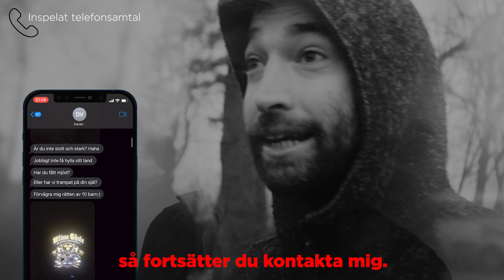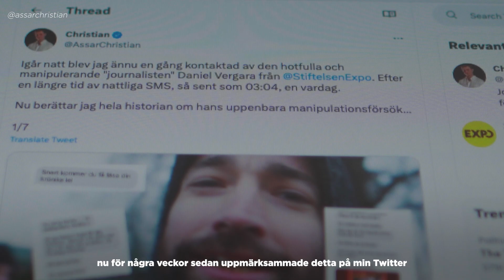"Journalisten" Daniel Vergaras nattliga hot och kontaktförsök: nu ansöker jag om kontaktförbud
Efter att Christian Peterson valde att gå ut med Daniel Vergaras nattliga hot och kontaktförsök blev EXPO-"journalisten" rosenrasande...

Mitt i natten meddelade Daniel Vergara på SMS att Peterson var en "billig sellout" och hotade med att skriva en artikel med påhittade uppgifter som hämnd mot mig.

Nu får vi hoppas att redaktionen på Stiftelsen Expo tar ett snack med honom. Det är obehagligt att en 40-årig man hotar med "granskningar" om man tackar nej till förfrågningar om nattligt umgänge.